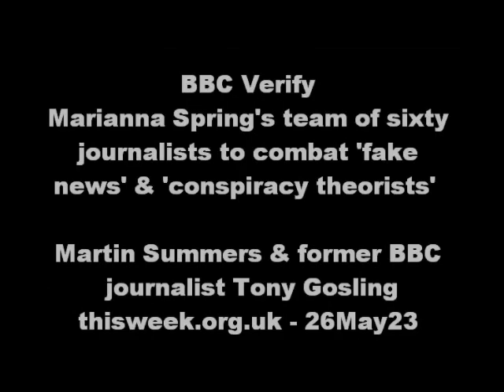BBC Verify: a cynical attempt to counter independent social media's exposure of BBC news lies?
Share using Email
(Image credit: Rebecca Hendin)
1984 (Credit: Rebecca Hendin)
By Jean Seaton
7th May 2018
Audiences around the world are re-reading George Orwell’s 1984, which is ‘a handbook for difficult times’, writes Jean Seaton.
R

Reading 1984, George Orwell’s claustrophobic fable of totalitarianism, is still a shock. First comes the start of recognition: we recognise what he describes. Doublethink (holding two contradictory thoughts at the same time), Newspeak, the Thought Police, the Ministry of Love that deals in pain, despair and annihilates any dissident, the Ministry of Peace that wages war, the novel-writing machines that pump out pornography to buy off the masses: Orwell opened our eyes to how regimes worked.

    Today it is social media that collects every gesture, purchase, comment we make online

But now we can read 1984 differently: with anxious apprehension, using it to measure where we, our nations and the world have got to on the road map to a hell Orwell described. Prophetic? Possibly. But stirring, moving, creative, undeniable and helpful? Yes. A book published on 8 June 1949, written out of the battered landscape of total war, in a nation hungry, tired and grey, feels more relevant than ever before, because Orwell’s 1984 also arms us.

More like this:

- The fiction that changed history

- An ancient poem that still sums up war

- Why The Handmaid’s Tale is so relevant today

The book, with its disorientating first sentence, “It was a bright cold day in April, and the clocks were striking thirteen”, defines the peculiar characteristics of modern tyranny. Winston Smith, the protagonist, works as a censor in the Ministry of Truth in a constant updating of history to suit present circumstances and shifting alliances. He and his fellow workers are controlled as a mass collective by the all-seeing and all-knowing presence of Big Brother. In 1984 television screens watch you, and everyone spies on everyone else. Today it is social media that collects every gesture, purchase, comment we make online, and feeds an omniscient presence in our lives that can predict our every preference. Modelled on consumer choices, where the user is the commodity that is being marketed, the harvesting of those preferences for political campaigns is now distorting democracy.